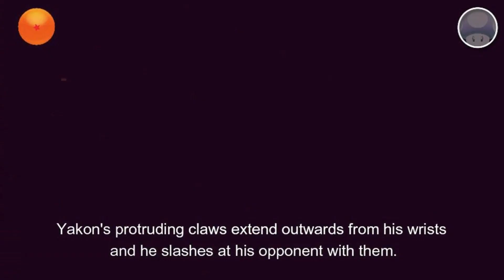Babidi - All attacks and Skills in Dragon Ball ( DBZ / DBGT / DBS )